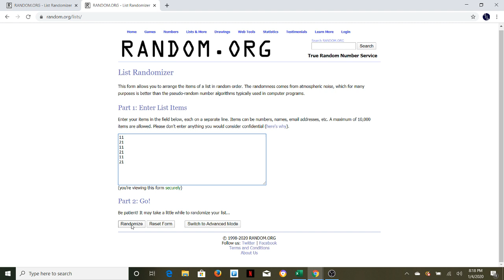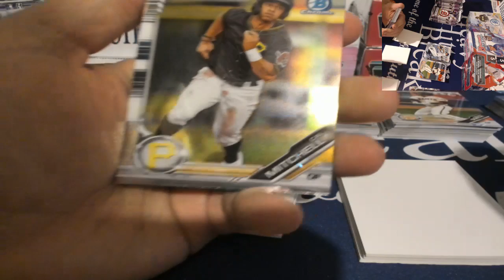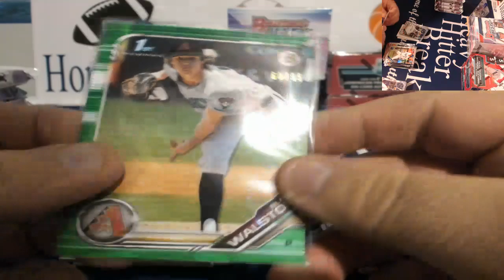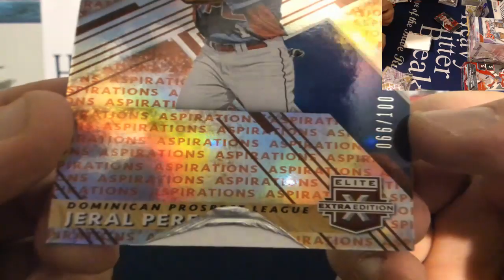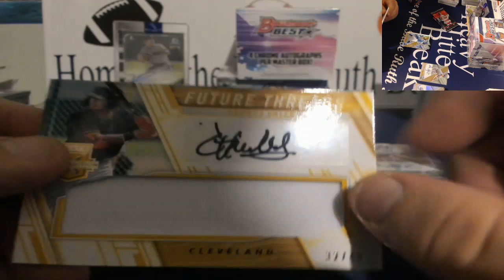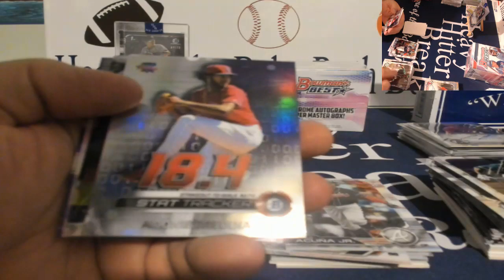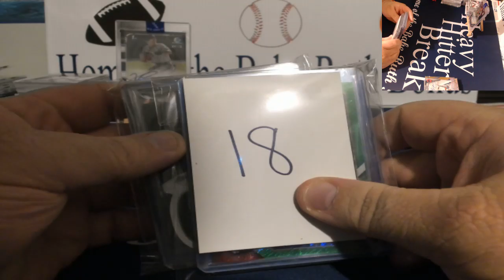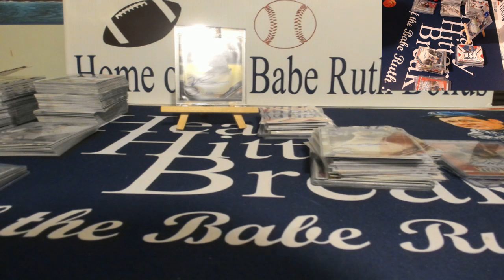12/28/19 - (6) BOX 2019 MLB MIXER BOWMAN'S BEST, ELITE EXTRA, TOPPS HIGH TEK, OPTIC part 3